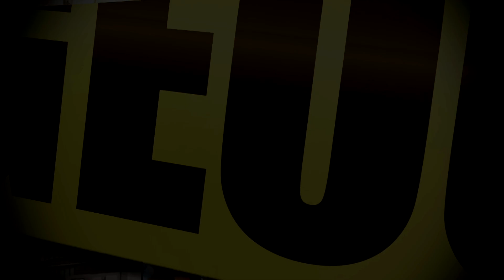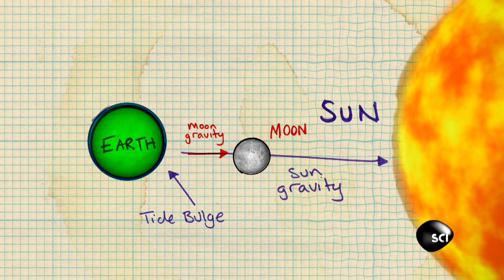The Great Wave of China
How does this Chinese river become a surfer's dream once a year? It's science.